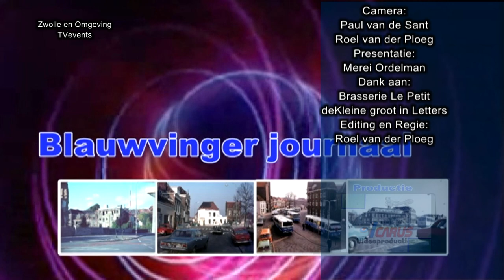Film Groen Links en het Verkiezingsinterview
Martin van der Hooft in gesprek met Sylvia Rikkert